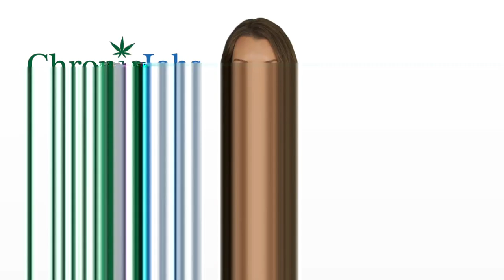Beverly Marijuana Jobs